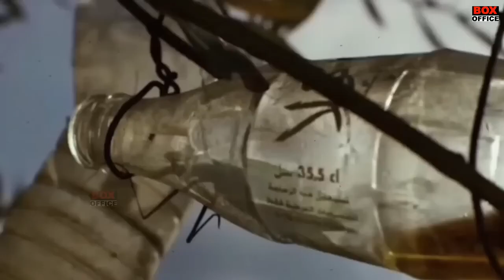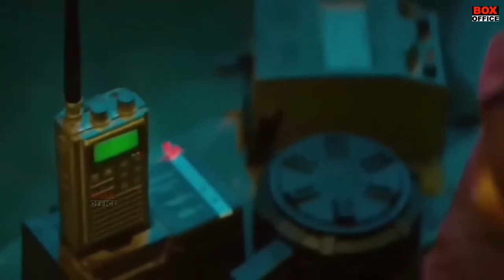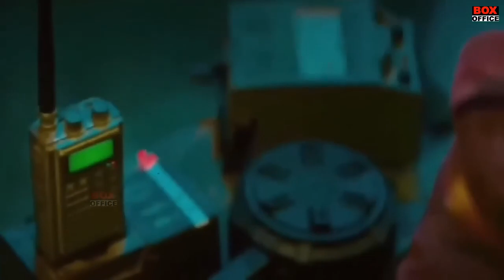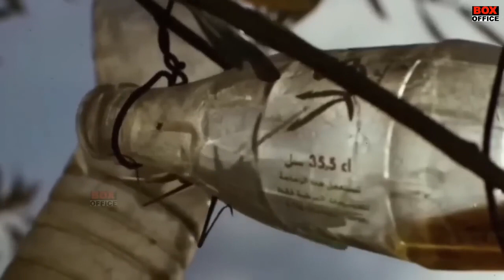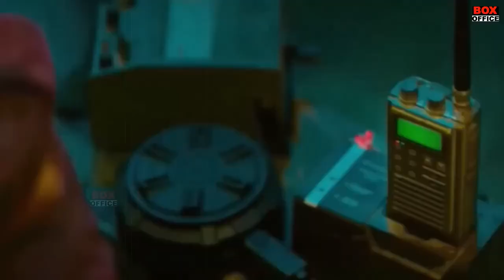Jawan 2023 Full HD Movie Shah Rukh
Jawan new hd movies shahrukhan